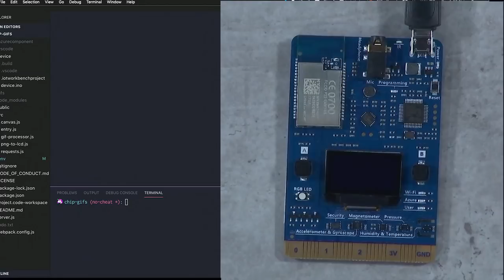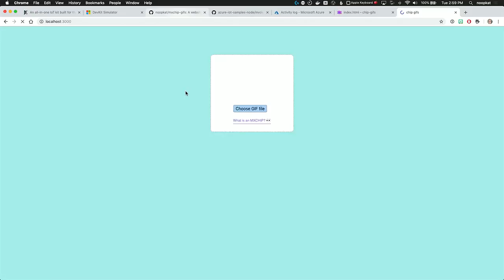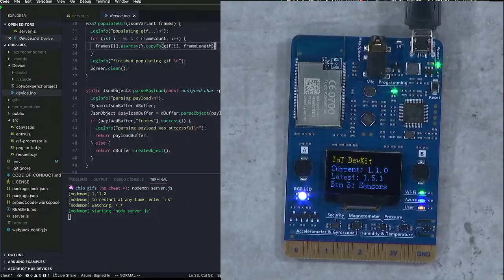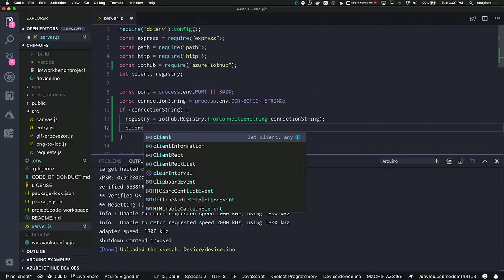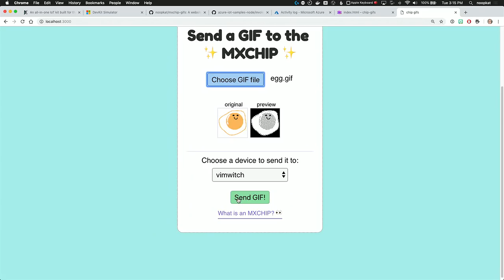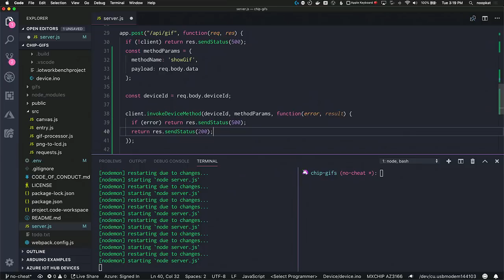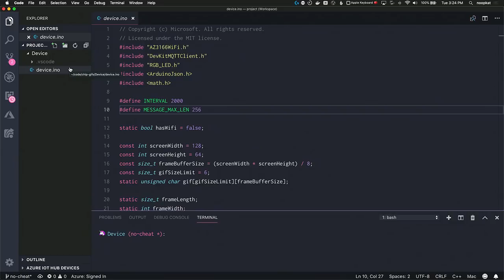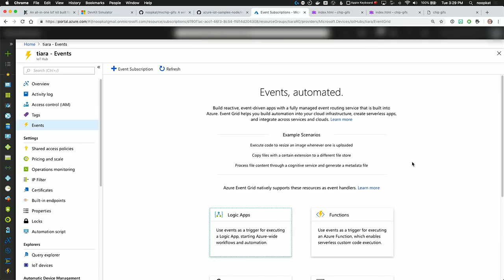Hands-on Azure IoT with Node.js and the MXChip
Join this hands-on, interactive session. You’ll learn how to remotely control an Arduino-like microcontroller board via IoT Hub, Azure Functions and NodeJS. Follow along at home using the online MXChip simulator or with your own device!

Guest: Suz Hinton